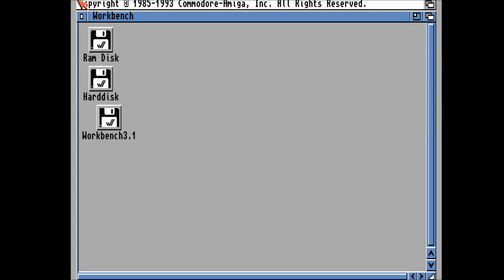Let's Play Amberstar (Amiga, English - Blind), Part 1: Intro & Credits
Join me on an epic journey with this fabled RPG from the glory days of the Commodore Amiga. Can we join the thirteen pieces of the Amberstar and stop the evil Lord Tarbos from entering this world once again? I don't know, but we'll give it our best shot.

Recorded on the FS-UAE emulator.